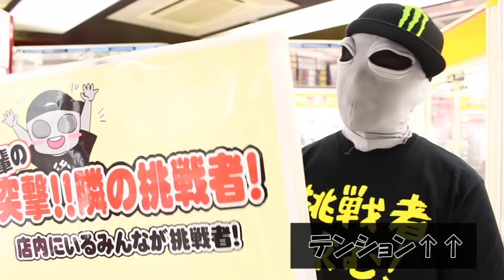【突撃！隣の挑戦者！！】宇宙人が一般人とクレーンゲーム対決してみた！！！！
エブリデイのYoutubeファミリーとクレーンゲーム対決してみたい方を募集中です!!
現在募集中の対戦相手・撮影日詳細は下の応募フォームのページで確認してね。
応募フォーム⇒ (随時更新)

毎日１７時に更新するので皆、早く学校から帰って来てね～！！

今回は新企画！！「後輩の突撃！隣の挑戦者」！！！！
以前ＬＩＮＥで宇宙人とクレーンゲーム対決してみたい人を応募してみたので、その時を撮影したよ！！
宇宙人ＶＳ一般人！！勝敗は！？

☆ ☆ ☆ 誕生日者プレゼント企画の内容確認 ☆ ☆ ☆
誕生月の人１名様になんと後輩からプレゼントがもらえるよ！！

≪4月誕生日の方≫
応募期間：2018年4月1日(木) 17：00～4月25日(日) 23：59
当選発表：4月30日(月)

4月誕生日の人は下の応募フォームから必要事項に沿って応募してね～！

後輩にメッセージもくれると泣いて喜ぶよ！！
たくさんの応募待ってるね～～！！